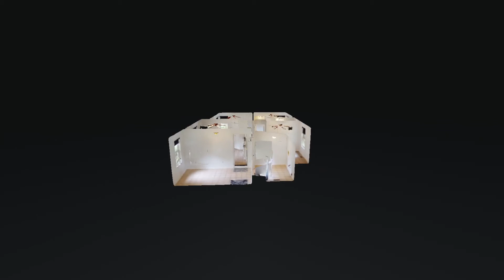120 Guard Dr Lawrenceburg TN 38464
120 Guard Dr Lawrenceburg TN 38464 | Byron Hatcher

Byron Hatcher

I graduated with a Bachelor's Degree and a minor in Economics from Armstrong Atlantic State University in Savannah, GA (now part of Georgia Southern University). My family and I were active in sports! After winning a state championship my senior year at Calvary Baptist, I received a baseball scholarship to pitch for Savannah State University. I ended my pitching career ranked in several NCAA categories with a win against 10th ranked Florida State before transferring to focus on my education.

I've always enjoyed working with young people, having led worship and helped with several church youth groups. I've coached both baseball and football at the high school and elementary school levels, and mentored several young musical artists before moving to Nashville to begin a career in real estate while continuing to write and produce music. I've performed all over the southeast including several venues in Nashville and Franklin. I was nominated for "Best Rock Album" in the 2013 Georgia Music Awards. I've been a musical guest on the Style Network television series Ruby too, which aired from 2008 to 2011. I have a huge passion for helping people, and I get to do that every day in real estate by helping people find residential and commercial properties of all types! I'm very blessed. I enjoy doing market research and producing real estate news that people can use to make informed decisions on real estate purchases. I also believe in treating everyone like family. I was raised by two great parents that taught me right from wrong, and to treat others as I'd want to be treated.

That being said, I'd love the opportunity to work with you.

MY LICENSING IN TWO STATES: THE GOAL

I am currently licensed in both Tennessee & Georgia. I'm also actively pursuing licenses in South Carolina and Florida. I'm working on attaining my Private Pilot's license with Murfreesboro Aviation to have the flexibility to fly freely to each state where our teams are located to train and become a part of the development in these cities. This includes both the development of people, and of real estate.

Development is something that I am extremely passionate about. This includes the development of people and real estate. Helping schools produce more college degrees, helping Agents become more professional and experienced, and instilling positive real estate growth in areas that have potential. The Home Expert brand will eventually become a pillar for positive change, as we strive to impact local communities in the best way possible.

120 Guard Dr Lawrenceburg TN 38464 | Byron Hatcher

Virtual Realty
Virtual Realty Nashville TN
3d Room Scanning
3d Room Scanning Nashville TN

120 Guard Dr Lawrenceburg TN 38464 | Byron Hatcher